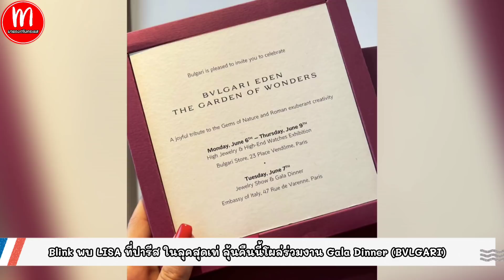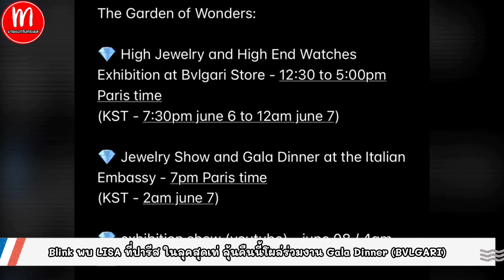Blink พบ LISA ใส่เสื้อขาด แต่หน้ากาก Kitty ที่ Paris ลุ้นเข้าร่วมงาน Gala Dinner คืนนี้